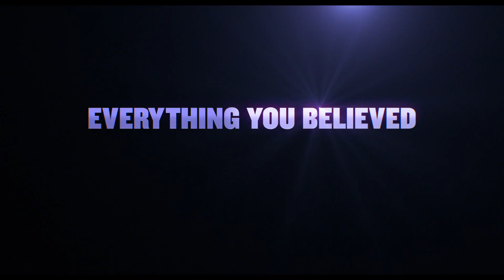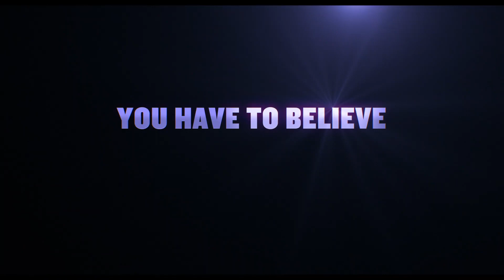IF - Imaginary Friends Official Movie Trailer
Follows a young girl who goes through a difficult experience and then begins to see everyone's imaginary friends who have been left behind as their real-life friends have grown up.

Writer: John Krasinski
Stars: Phoebe Waller-Bridge, Emily Blunt, Ryan Reynolds, Steve Carrell, Jon Stewart, Matt Damon, Sebastian Maniscalco